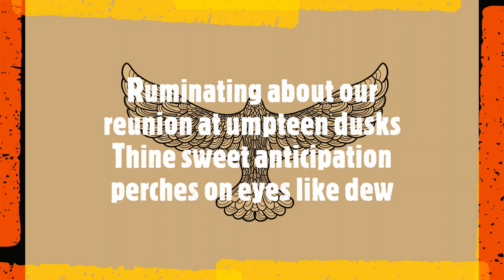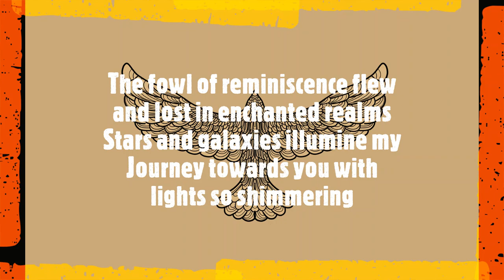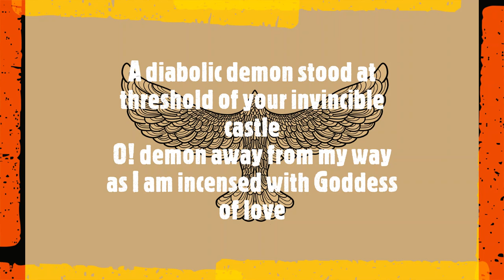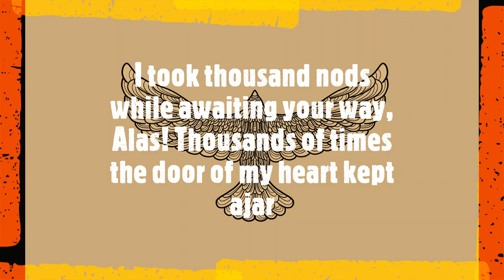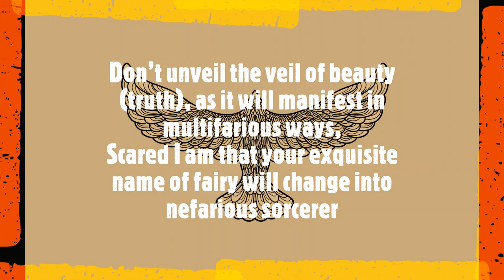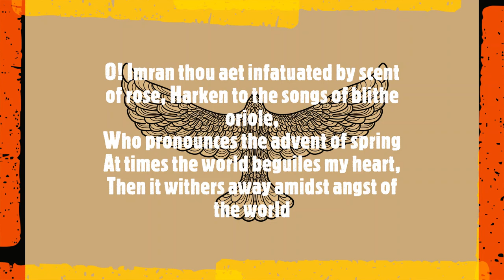Samba-Balas | Fozia Farhan | Imran Hunzai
Lyricist: Imran Hunzai Ramz
Vocals: Fouzia Farhan
Translation: Aziz Ali Dad
Instrumentalists: Zia Ul Karim, Akmal Yaqoob, Jan Nisar, Khalid Ansari